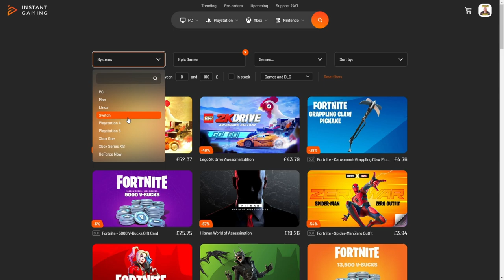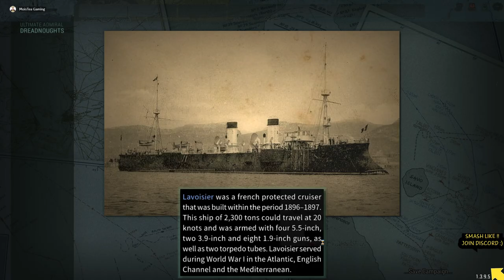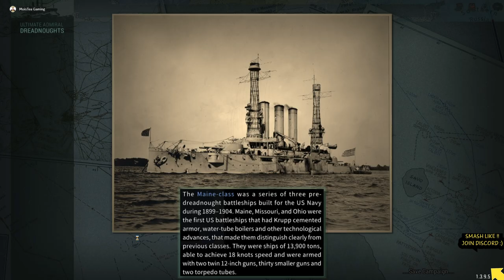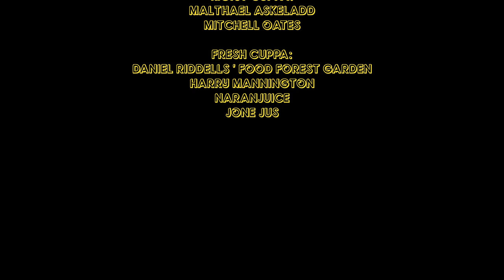NEW VICTIMS !! EP 25 / Ultimate Admiral Dreadnoughts Gameplay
The Beginning of the American world conquest ! , starting in 1890, lets see what cause we can create  and what monstrous ships we can build